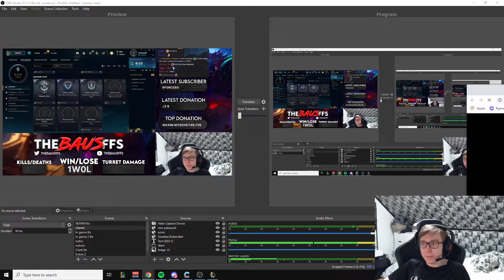RIOT MADE AN IMPOSSIBLE CHALLENGE FOR BAUS